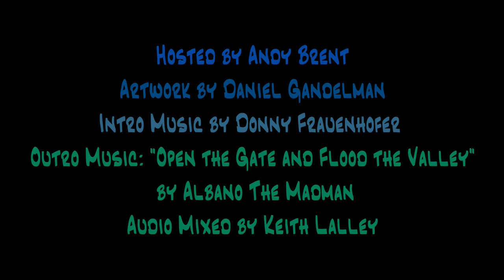The Woodshed #5 - Drugs (Sorry, Grandma)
Host: Andy Brent
Guests:
Daniel Gandelman (Soundcloud: danielwave    Insta: @daniel_wave),

Donny Frauenhofer (Insta: @donnyfraueny  Twitter: @deathbycontent)

Tyler Lee Jones (@tylerjonsi)

Tanner Goodall (@tannerkg8)

Audio Mixing and Editing: Keith Lalley
Video Editing: Andy Brent (andyydna101)
Artwork: Daniel Gandelman (Logo, Cover, Banner)
Outro Music: "Open The Gate And Flood The Valley" by Albano the Madman

Join The Shitposting of Jazz to Come for teh memes xDDD

WANT TO FEATURE YOUR MUSIC? Interested in helping out? We need composers/jingles, artists, animators (very low effort), video editors, audio editors, audio visualizers, please just anything so I can relax more. Will you get paid? Not until we start making money. Still interested? Join The Woodshed on Facebook, or message this channel.